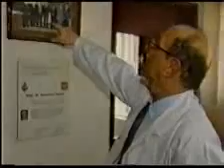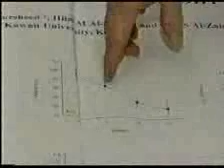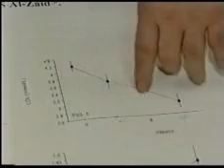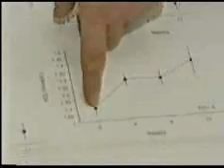Dashti Diet obesity loss weight ketog دشتي البرنامج الغذائي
dashti obesity low carbohydrate ketogenic diet weight loss